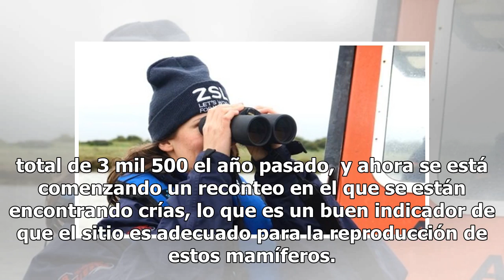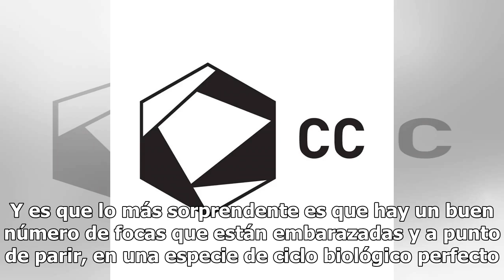Científicos encuentran focas bebé en el Támesis, río que pensaban biológicamente muerto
Focas comunes y grises volvieron a las tierras costeras del Támesis, al sur de Inglaterra, y los científicos están vueltos locos porque hace tan sólo 60 años el Estuario del río era considerado "biológicamente muerto".El registro de las focas arrojó un total de 3 mil 500 el año pasado, y ahora se es...